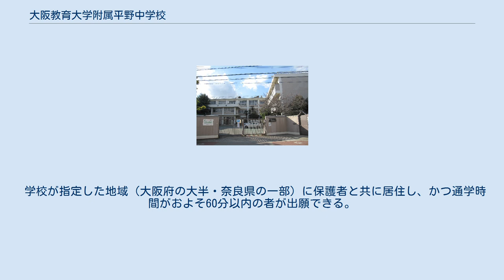大阪教育大学附属平野中学校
大阪教育大学附属平野中学校（おおさかきょういくだいがくふぞくひらのちゅうがっこう）は、大阪府大阪市平野区にある国立中学校。
 大阪教育大学の前身の一つである、旧制大阪第一師範学校女子部（当時平野に所在、のちに柏原市に統合移転）附属国民学校の高等科を振り替える形で、1947年、学制改革により大阪第一師範学校女子部附属中学校として開校。
当初は平野に附属高校がなく、卒業生の進学先として附属高校設立を求める声が1960年代以降関係者から出るようになった。
幼稚園・小学校・中学校の学級数を減らしてでも高校平野校舎の設立をという機運になり、1972年の大阪教育大学附属高等学校平野校舎の設置とともに3学級編成の少数精鋭教育を行っている。
 自省五問（真実であるか、公正であるか、個人の価値を尊重しているか、責任をわきまえているか、健康であるか）を理念として掲げ、（考え、確かめ、発動する）を教育目標としている。
 平成4年度から平成6年度にかけて、文部省の研究開発指定校として取り組んだ、授業システム「JOIN」（選択履修の新しい試み）が特徴的である。
これは、自分にあった課題を見つけ、主体的な学びと生き方の自覚を深めていくことをグループ学習や教官の指導の下獲得していくものであり、現在の総合的な学習の時間のさきがけといえるものである。
 「附中生は行事で育つ」を合言葉としており、生徒が参画することで自主性や自立性を身に付けられるよう、学校行事を充実させている。
 近隣に所在する五校園（附属幼稚園、附属平野小学校、附属平野中学校、附属高等学校平野校舎、附属特別支援学校）と連携した教育研究活動が行われている。
 附属中学校長は同敷地内附属高等学校平野校舎の校舎主任も兼任している。
 1学級36名の3学級編成である。
 附属平野小学校から60名程度が連絡進学する。
 天王寺や池田と違って、副教科の学科試験がなく、国算（各100点）理社（各50点）の4教科のみである。
 その分合格ラインは高く、7割でも不合格で7割5分が必要とされる。
 倍率は近年8倍前後であり、難易度は全国の中ではかなり高い。
 大阪教育大学附属高等学校平野校舎へは約3分の2が連絡進学している。
 1949年以降学年進行で段階的に進行した旧制大阪第一師範学校女子部から新制大阪学芸大学への移行に伴い、附属中学校は大阪学芸大学第一師範学校平野附属中学校（1949年）・大阪学芸大学附属平野中学校（1951年）へと短期間で改称している。
 開校当初の校舎は附属平野小学校に併設されていたが、1951年に現在地に独立校舎を設置している。
 大学の改称に伴い、1967年には大阪教育大学附属平野中学校へと改称した。
さらに1973年には大阪教育大学教育学部附属平野中学校へと改称している。
 1961年には校地の一部を割き、従来は附属平野小学校内にあった附属幼稚園の独立園舎が竣工した。
また1972年には敷地内に大阪教育大学附属高等学校平野校舎が併設されている。
 2004年、国立大学法人化に伴い、校名が再び大阪教育大学附属平野中学校となる。
 1947年の学制改革により、従来の旧制大阪第一師範学校女子部附属国民学校（現在の大阪教育大学附属平野小学校）高等科を振り替える形で、大阪第一師範学校女子部附属中学校として開校した。
当時平野にあった大阪第一師範学校女子部（のち大阪教育大学平野分校・現在は柏原市に統合移転）の附属学校として開設されている。
 1949年以降学年進行で段階的に進行した旧制大阪第一師範学校女子部から新制大阪学芸大学への移行に伴い、附属中学校は大阪学芸大学第一師範学校平野附属中学校（1949年）・大阪学芸大学附属平野中学校（1951年）へと短期間で改称している。
 1961年には校地の一部を割き、従来は附属平野小学校内にあった附属幼稚園の独立園舎が竣工した。
 学校が指定した地域（大阪府の大半・奈良県の一部）に保護者と共に居住し、かつ通学時間がおよそ60分以内...